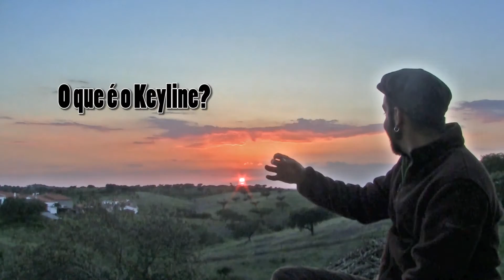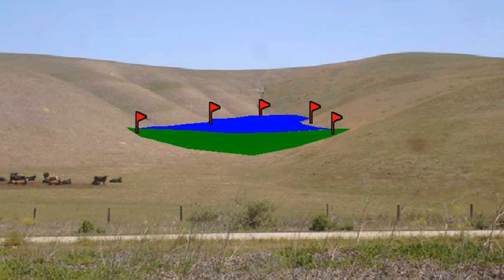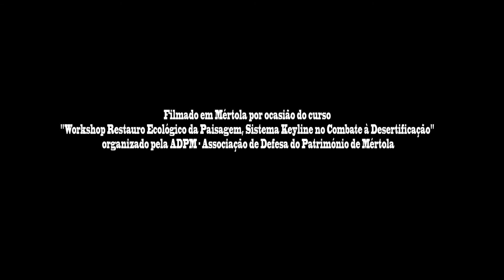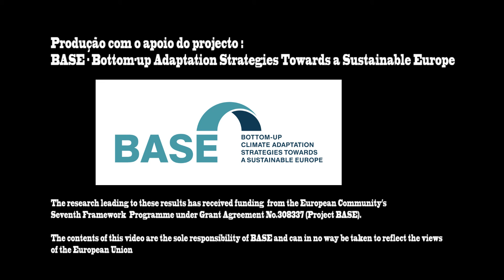O que é o Keyline?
Keyline design is a technique for maximizing beneficial use of water resources of a piece of land. The Keyline refers to a specific topographic feature linked to water flow. Beyond that however, Keyline can be seen as a collection of design principles, techniques and systems for development of rural and urban landscapes. Keyline design was developed in Australia by farmer and engineer P. A. Yeomans, and described and explained in his books The Keyline Plan, The Challenge of Landscape, Water For Every Farm and The City Forest.